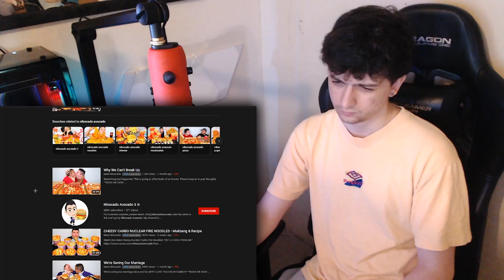The BIGGEST MANCHILD on YOUTUBE! (Nikocado Avocado)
Nikocado Avocado IS THE BIGGEST MANCHILD ON YOUTUBE, enjoy all these mental breakdowns and mukbangs!